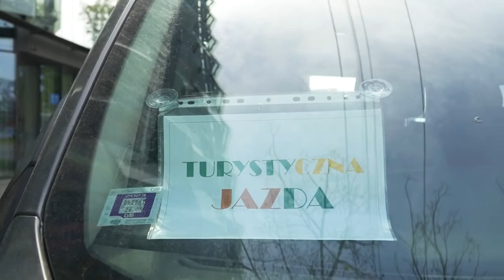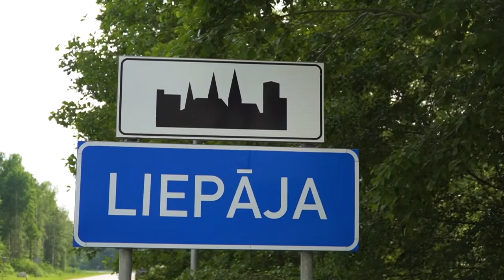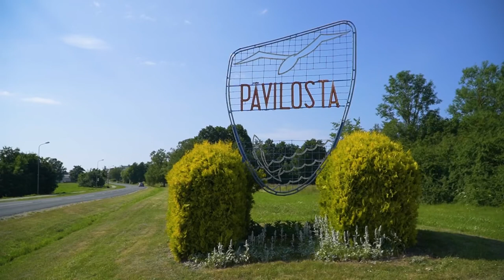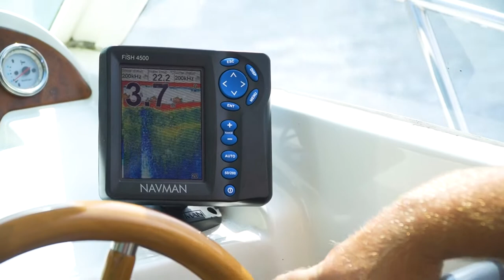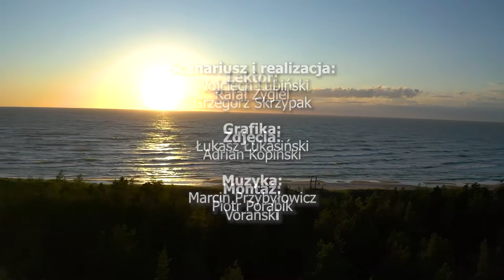Turystyczna Jazda - odc. 151 - Łotwa: Lipawa i Pavilosta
Wyruszamy w podróż brzegiem Bałtyku na Łotwie. Odwiedzimy miasta portowe na zachodnim wybrzeżu i wypłyniemy na pełne morze. Będzie także jazda na dwóch kółkach Bałtyckim Szlakiem Rowerowym.